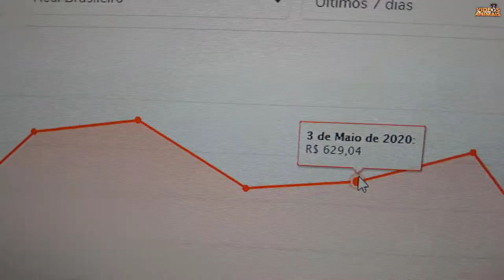Som de cobras - cobras barulho de cobra , som de cobra.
Videos sobre animais - sons dos animais com desenhos | vídeo educativo infantil.
som dos animais da fazenda - nome e som dos animais da fazenda - fatos sobre animais.

tags: sons dos animais animais os sons dos animais o som dos animais os animais videos de animais som dos animais som dos animais da fazenda animais da fazenda som de animais vídeo educativo infantil engraçado animais mais engraçados videos animais cão pato porco cabra vacas ovelhas gatos galo ganso de peru cavalo búfalo coelho burro galinha papagaio caranguejo baboon saves cabras tartarugas lions hunting bisonte . binho e mel dublam videos de animais em situações engraçadas.
neste vídeo você vai ver os animais da fazenda  o nome dos animais da fazenda e os sons bichos da fazenda  animais e seus sons naturais e sons da natureza..
 aprendem vocabulário e descobrem os animais selvagens  os animais da fazenda e os animais aquáticos  como a foca  o golfinho  o tubarão  o leão  o crocodilo  a galinha  a zebra  a girafa  a vaca o cavalo  etc.

sons dos animais com desenhos (vídeo educativo infantil).

som dos animais da fazenda..

TAGS DESSE VIDEO.